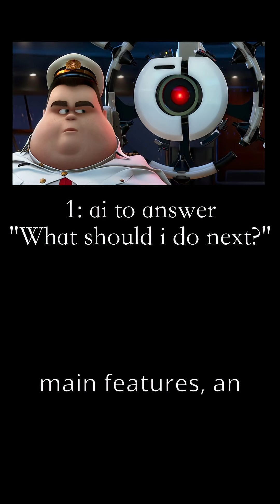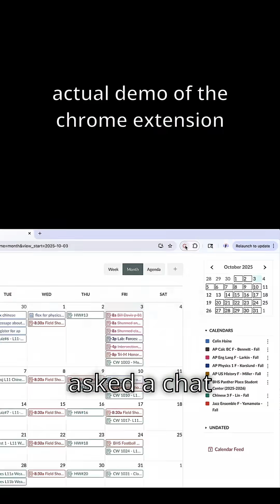Winning a hackathon to upgrade my mouse…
Someone roasted me in my last video for building a whole robot but still using a $15 mouse. So naturally, I entered my very first hackathon to win a better one.

The theme? AI + Education. The time limit? 6 hours.
My friends and I decided to build a Chrome extension for Canvas with:

✅ An AI that ranks tasks by importance

💬 A chatbot that answers assignment questions (sometimes by… vibes)

I was in charge of the chatbot, and let’s just say there was a lot of vibecoding with Cursor AI, an unhealthy amount of Celsius, and pure chaos until the very last 30 minutes.

Somehow, everything came together just in time for demo day — and against all odds, we actually took 2nd place, winning new keyboards and $300 of AI credits.

I might still have the cheap mouse, but at least now I can type faster.
10/10 hackathon — would recommend, especially for the free food.